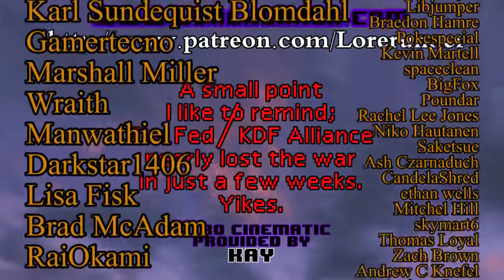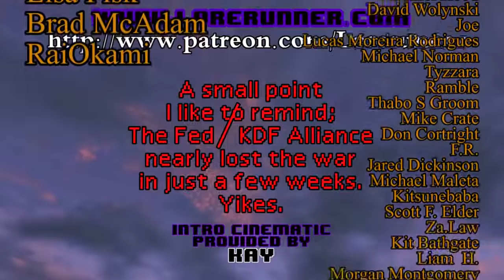Star Trek Deep Space Nine Ruminations S6E05: Favor The Bold